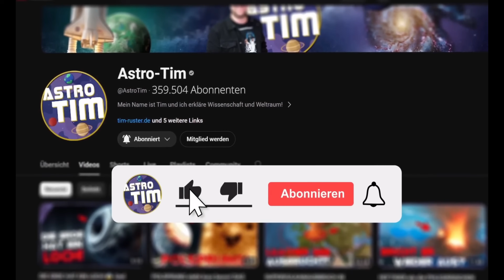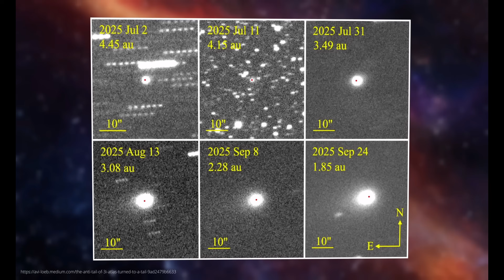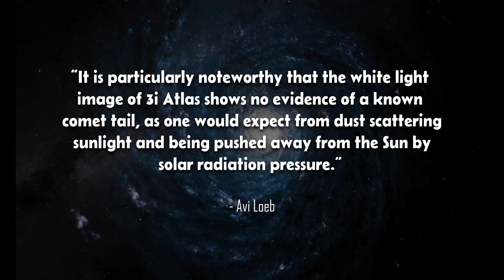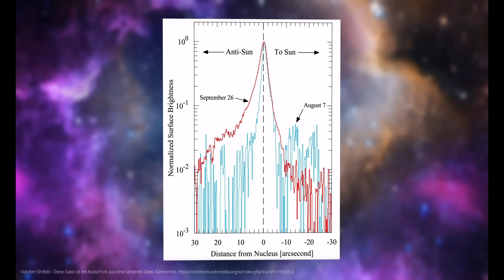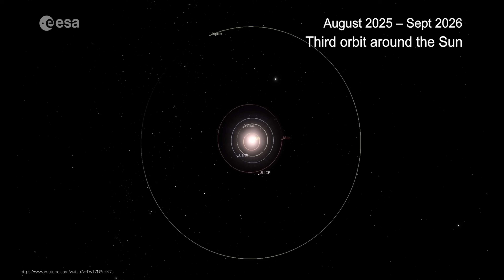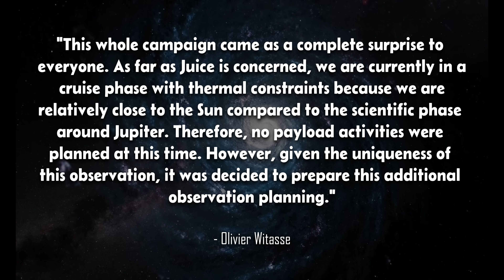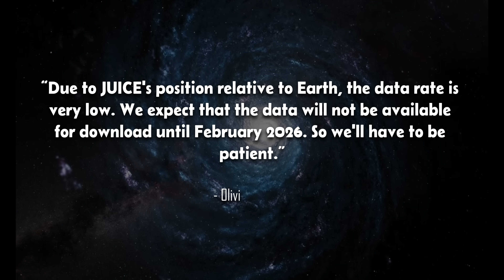3I/ATLAS IS BACK – and now things are getting really strange! IT IS BEING WATCHED!😱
3I/ATLAS is back – and is providing what are probably the strangest comet observations in recent years! For months, the interstellar visitor displayed a mysterious anti-tail that pointed towards the Sun instead of away from it – completely contrary to all the rules of comet physics. New images now show that the phenomenon has taken a spectacular turn: the anti-tail has become a normal tail – a fascinating effect caused by the comet's CO₂ sublimation. While many were already speculating about a “technosignature”, the mystery has now turned out to be a natural phenomenon. But the mystery of 3I/ATLAS remains exciting – and is now even receiving visitors: the ESA mission JUICE, actually on its way to Jupiter's icy moons, is taking advantage of this unique opportunity to observe the interstellar comet. Find out exactly what JUICE sees and why the timing could hardly be more perfect in this video.